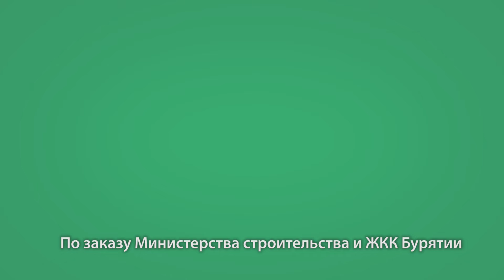Благоустройство сквера "Юность" подходит к завершению